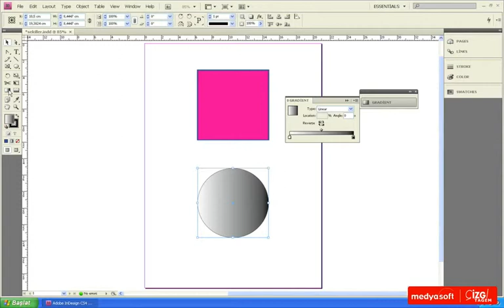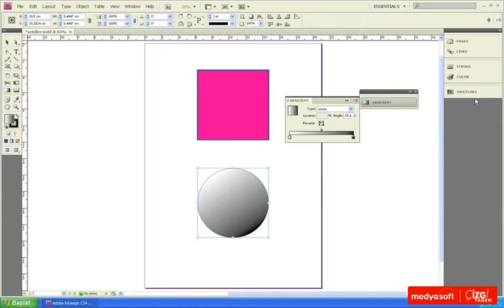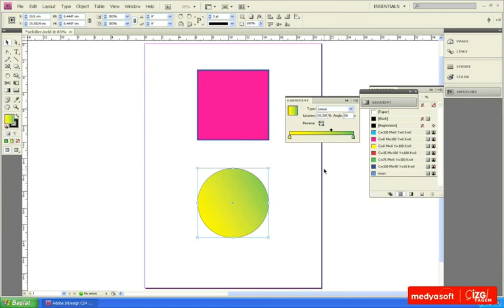Adobe InDesing CS4 0402: Degrade Renklerle Çalışmak